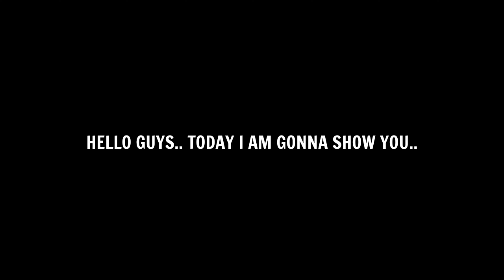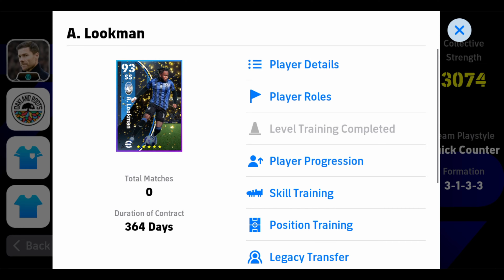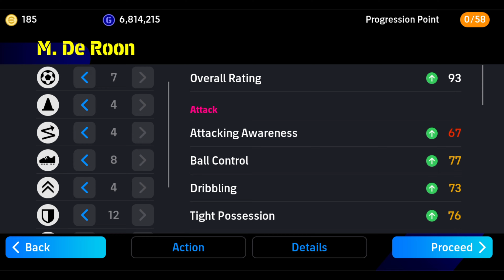How To Train A. Lookman & M. De Roon In eFootball 2024 Mobile || Best Training Guide 🔥